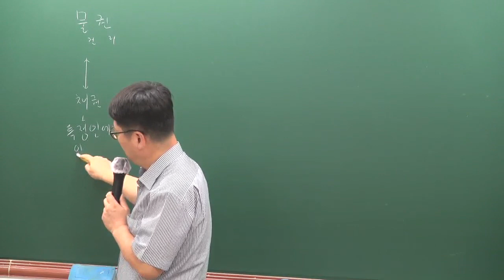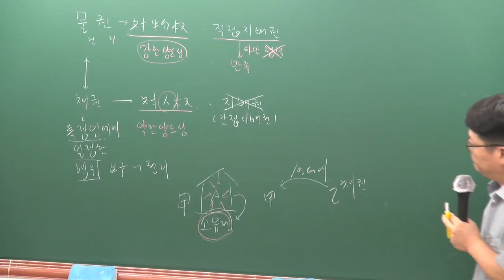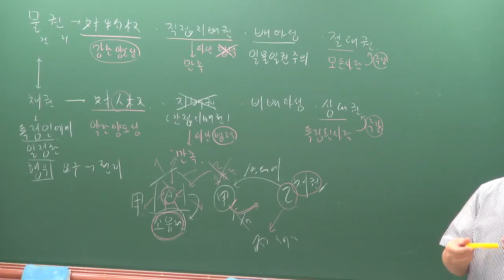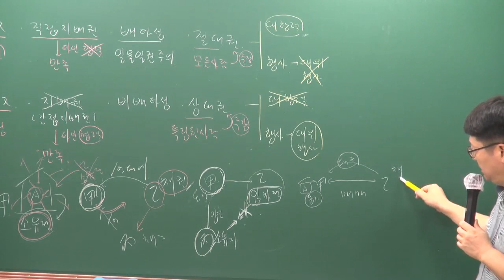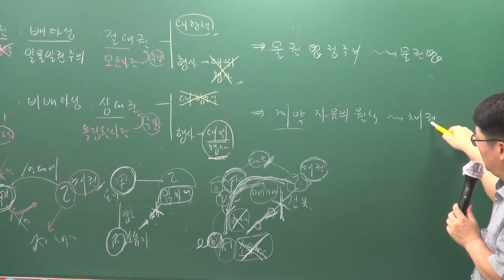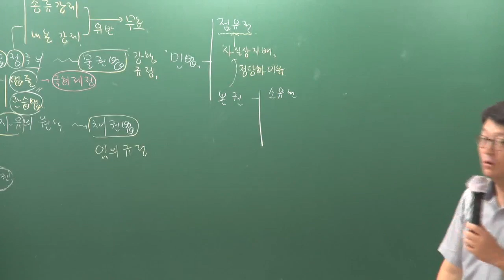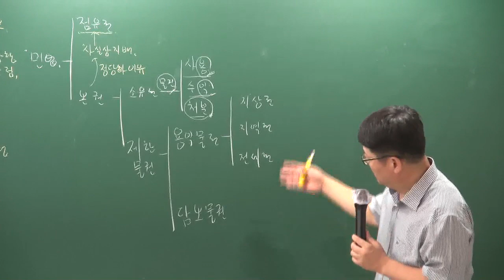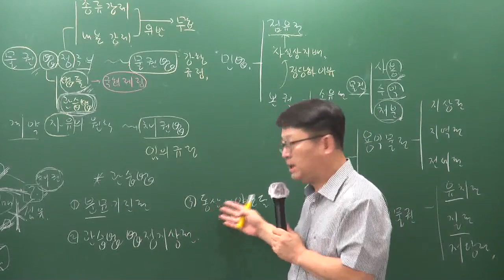[주전무] 2020년 주택관리사 민법 입문과정 10-8